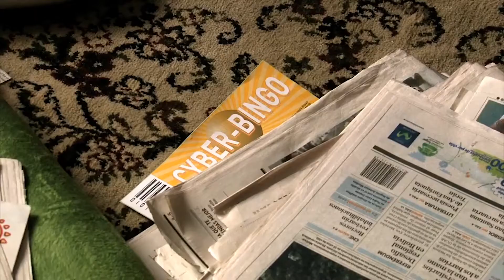La Pura Mentira | Estreno 12 de Mayo en Gran Cine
La Pura Mentira
Juana tiene un don sobrenatural: Detectar cuando alguien miente. Con esta cualidad, Juana logra convertirse en una gran estrella de la televisión. El amor se cruzará en su camino para demostrarle que su talento, ahora es su peor enemigo.
Mariaca Semprún, Ernesto Calzadilla, Gigi Zanchetta, Julio Alcázar